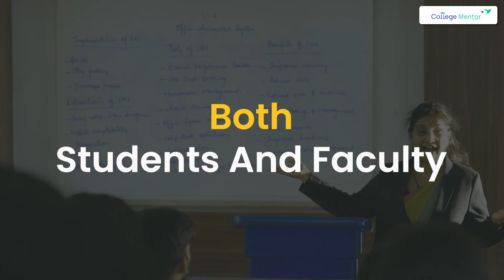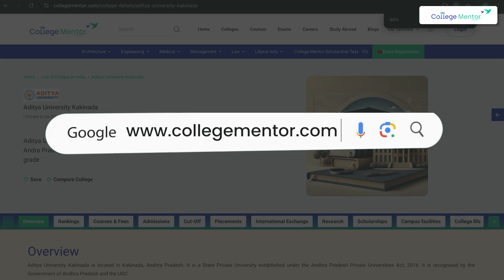An Overview of Aditya University | College Mentor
Located in Surampalem, East Godavari District, Aditya University is one of India's top private universities, spread across a 180-acre campus and offering world-class education in:

Engineering | Management | Pharmacy | Science | Technology | Commerce | Ph.D. Programs
 Courses Offered: B.Tech, BBA, B.Sc, MBA, MCA, M.Tech, M.Sc, Ph.D.

Why Aditya?

Strong pre-placement training from Year 1

Focus on communication, aptitude, and technical skills

Certifications in Data Science, SAP, Cybersecurity & Cloud

Dedicated internship support

On-campus selections through JEE, AP EAMCET, ICET, GATE, and ASAT (Aditya Scholarship & Admission Test)